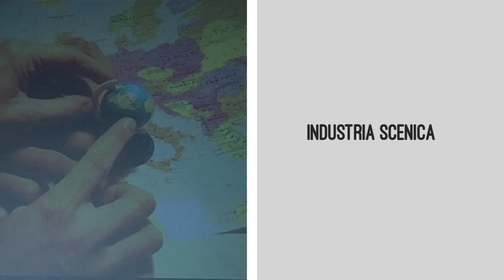"Un bambino mi ha detto" - Elea Teatro /IndustriaScenica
Uno spettacolo di Letizia Buoso con Ermanno Nardi e Serena Facchini (Elea Teatro/IndustriaScenica) presentato il 24.09.16 in occasione di  "Pro Piazza in Festa. Tutto il mondo è Seggiano" iniziativa promossa da Propolis, progetto di riqualificazione sociale urbana del quartiere di Seggiano, Pioltello Limito (MI).